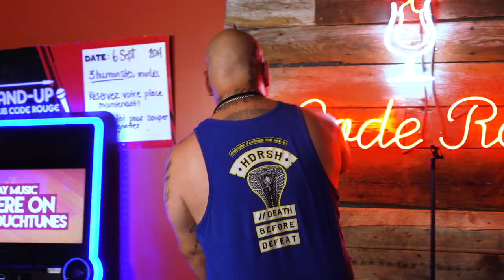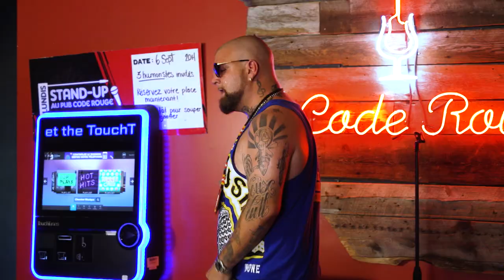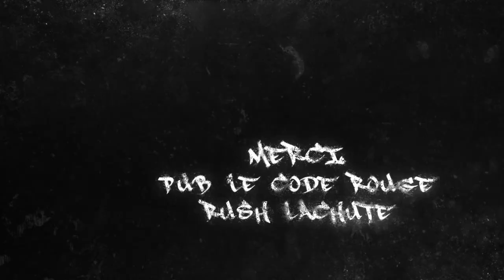Brave Musik : Ced Auger (S05, E01)